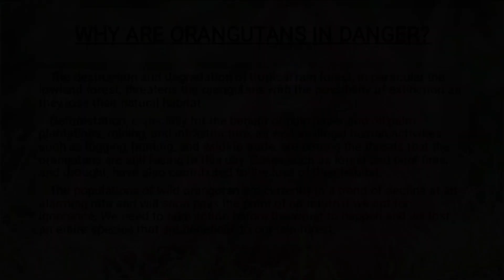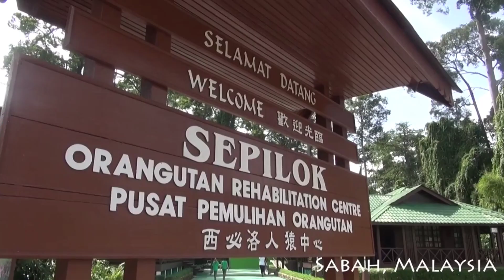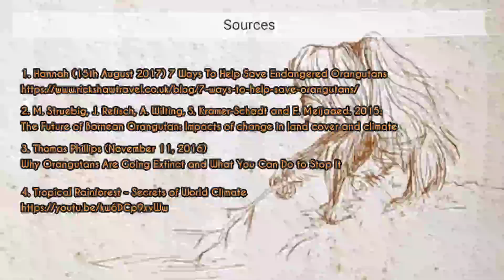Orangutans: Current Issues of these Endangered Species and some Solutions Recommended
Our group has chosen Orangutans as a particular kind of wildlife species as a subject. This wildlife is considered as one of the endangered, extinct, vulnerable, or maybe species that being ignored. Over the past few decades, deforestation has devastated Orangutans. The number of Orangutans in Borneo also has declined by more than half. Our video will represent a short description of ‘why are Orangutans in danger?’ beside the important
issues in wildlife management and conservation also explained. From the video, the current issues of these endangered species are highlighted and
some solutions recommended. The pressure to destroy mature forests and Orangutans comes from a variety of sources. In addition, the video has some awareness/conservation aspects inside so people can learn that this issue was very important to prevent this from
continuing.